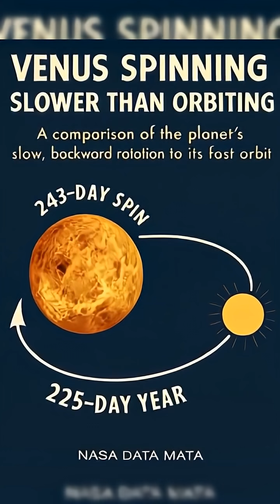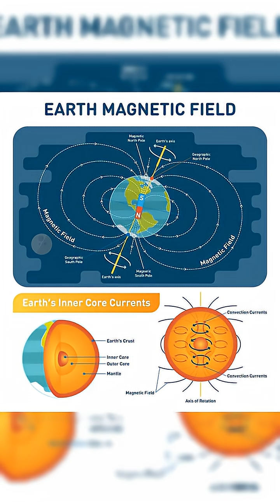Venus Has a Backwards Day Longer Than Its Year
🤯 A Day on the planet Venus is LONGER Than Its Year? And wait until you hear about the massive weight of a single cloud!
Astronomy: Dive into three of the most mind-bending facts about our solar system. From the runaway greenhouse effect on Venus that causes bizarre timekeeping, to the secret physics keeping a million-ton cloud afloat, and the real science behind Earth's magnetic North Pole rapidly shifting—we're revealing the cosmic curiosities scientists are tracking right now.
Orbital mechanics: In this video, we simplify complex concepts like retrograde rotation, atmospheric buoyancy, and geomagnetic reversal so you can understand the amazing physics happening right around us!

0:00 Intro: The Cosmic Curiosity Hook
0:14 Venusian Time Warp: A Day Longer Than a Year
0:40 How Venus Spins Backwards (Retrograde Rotation Explained)
1:15 The Secret Weight of Clouds: 1 Million Tonnes!
1:40 How Does a Cloud That Heavy Float? (Buoyancy)
2:05 Earth's Shifting Poles: North Pole is Moving 55 km/Year
2:30 Are We Overdue for a Geomagnetic Pole Reversal?
2:55 Conclusion & Next Steps